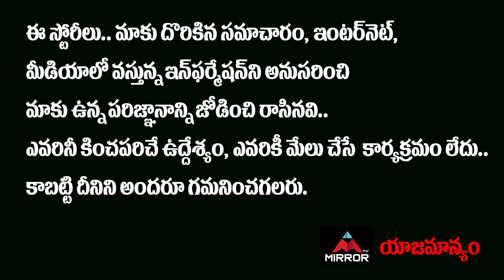భారత్ తీరాన ఆ మూడు దేశాల యుద్ధ నౌకలు…చైనా టార్గెట్ భారత్ | India New Strategy on China | Mirror TV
భారత్ తీరాన
ఆ మూడు దేశాల
యుద్ధ నౌకలు…
చైనా టార్గెట్ భారత్ వ్యూహం..!!

India New Strategy on China